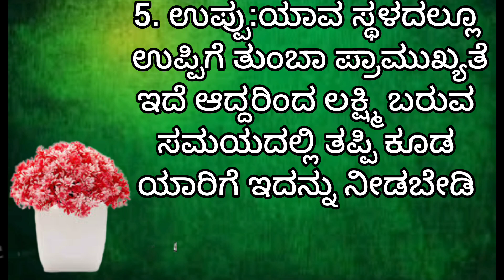Information in kannada